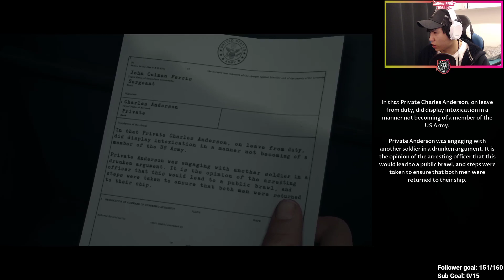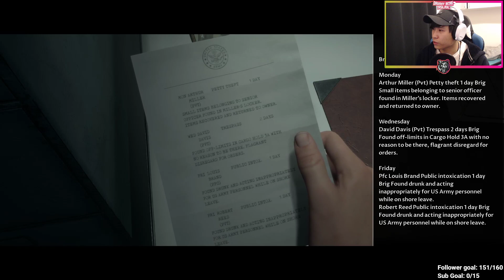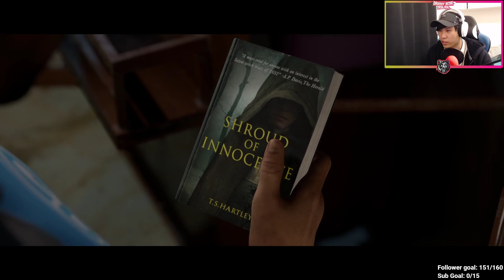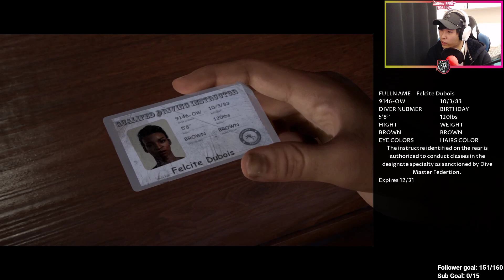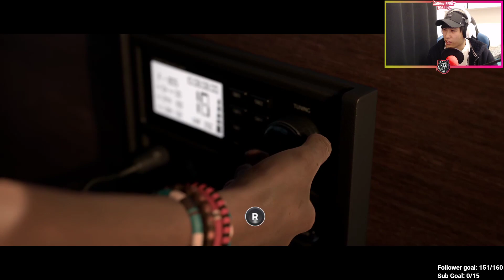The Dark Pictures Anthology: Man of Medan - Gameplay part 1 - My story to tell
Not sure if i am ready for this...